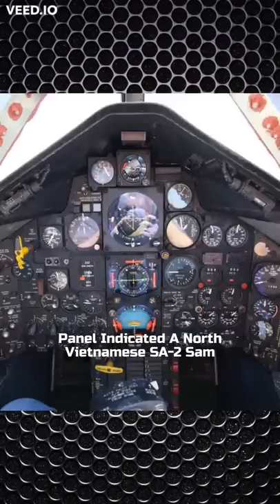When a SR-71 Almost Got Shot Down By a SAM Over Vietnam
The SR-71 reconnaissance aircraft was the world’s fastest jet-propelled aircraft and the most advanced member of the Blackbird family developed by Lockheed Aircraft Corporation’s clandestine “Skunk Works” division.